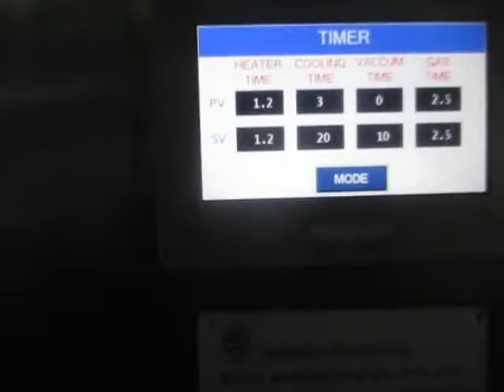EEWA CADILA VACCUM GAS HEAT SEAL